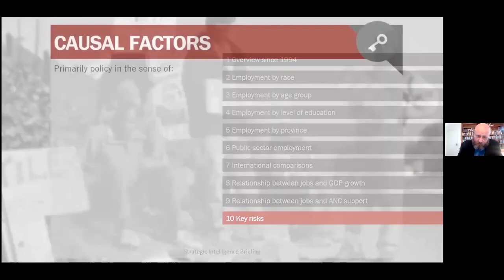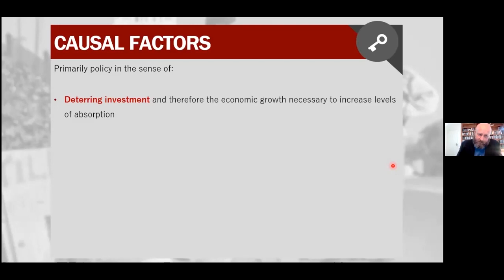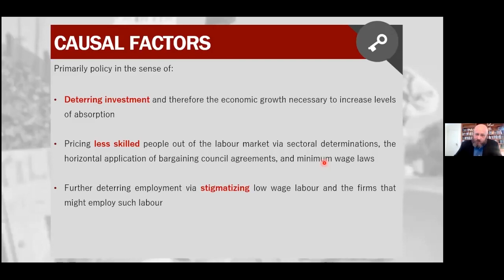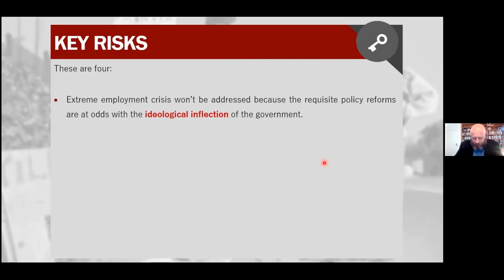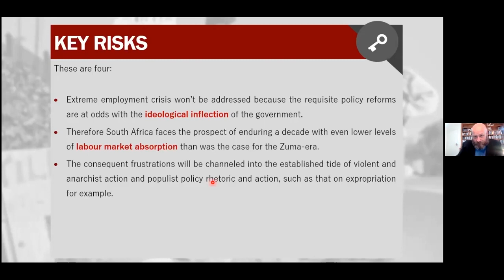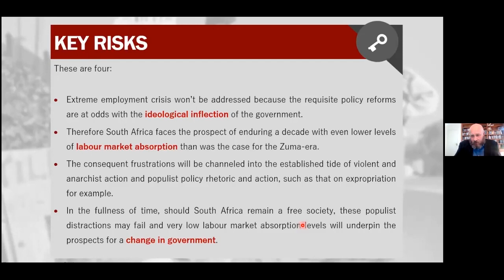How BAD POLICY causes unemployment | Frans Cronje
Over 2 million jobs have been lost due to the economic Lockdown imposed by the ANC government. Consequently, South Africa's structural unemployment problem is steadily worsening.

In this clip from an exclusive client webinar, Frans Cronje of the CRA discusses the reasons why joblessness is so high and the political risks of growing unemployment.